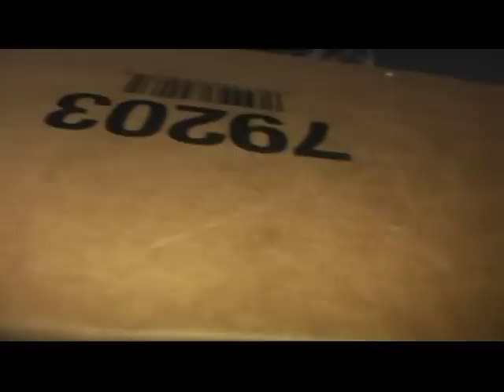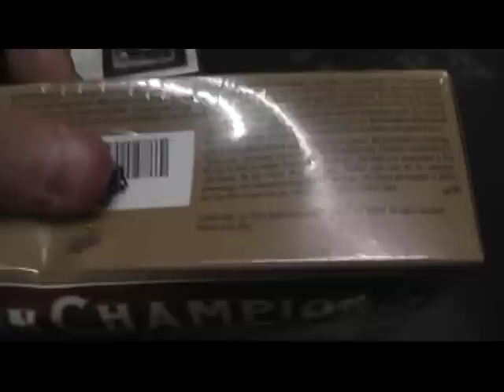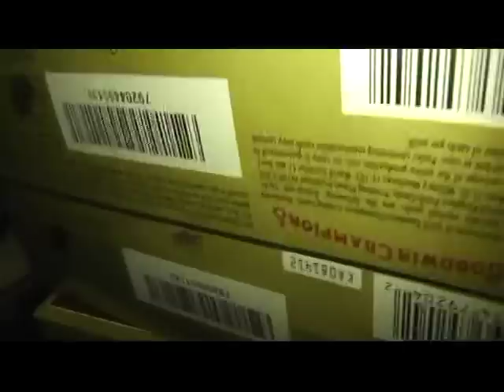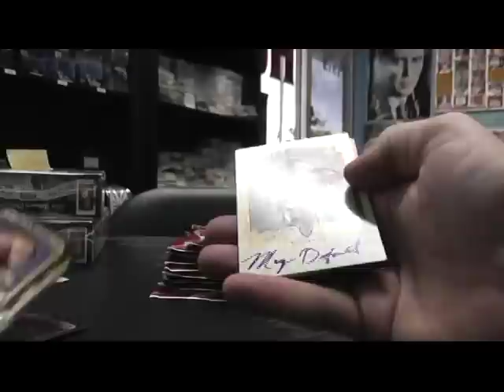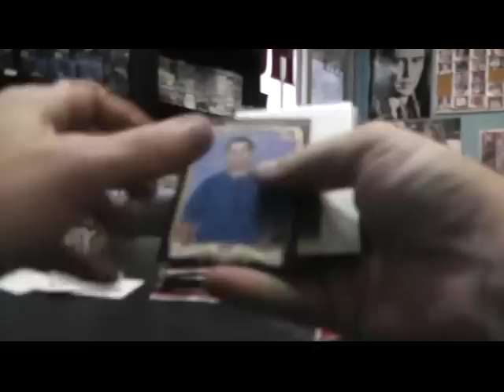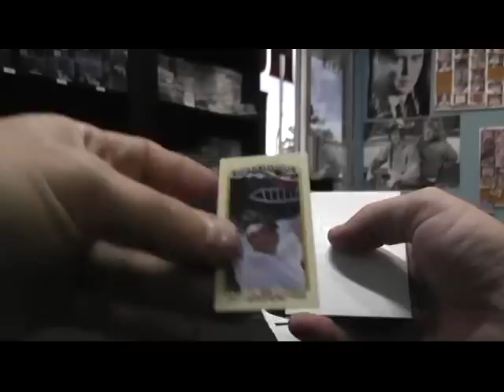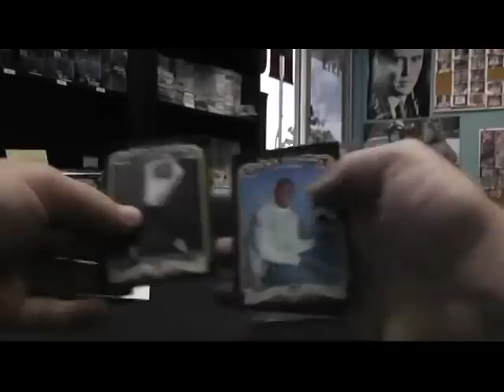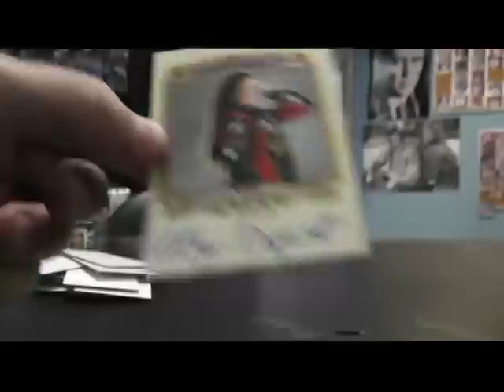Clay's 2012 Upper Deck Goodwin Champions Baseball Hobby Box Break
Thanks a lot Clay, Chris J.